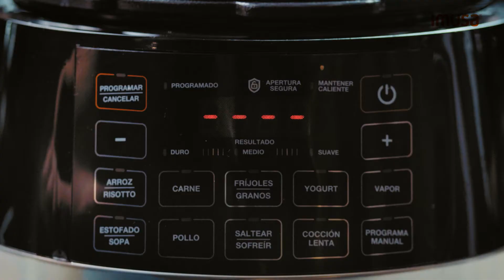¡Haz esta deliciosa receta! Risotto parmesano en la olla Multichef IMUSA